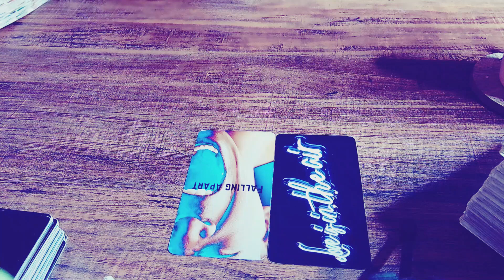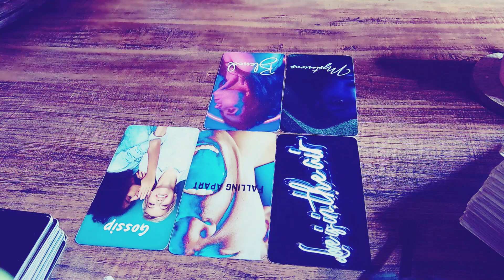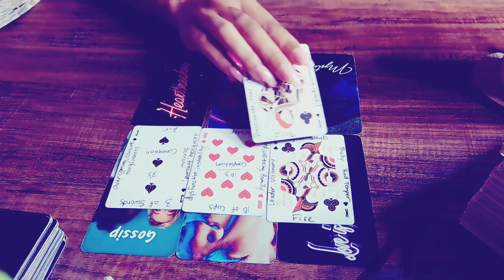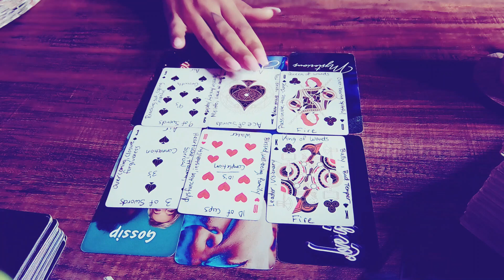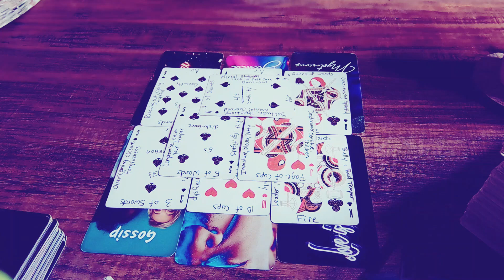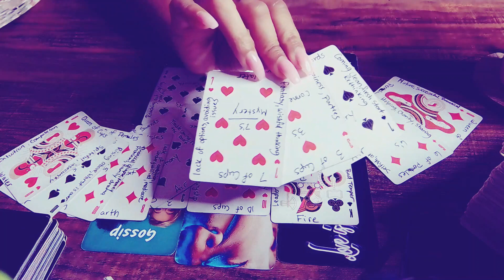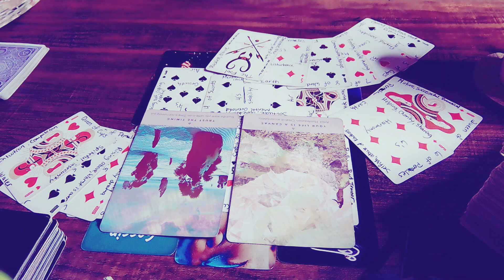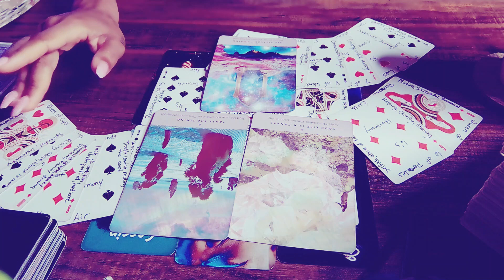TAURUS | SENDING IN FLYING MONKEYS TO "DESTROY" YOU...